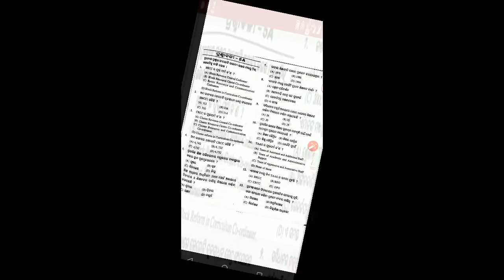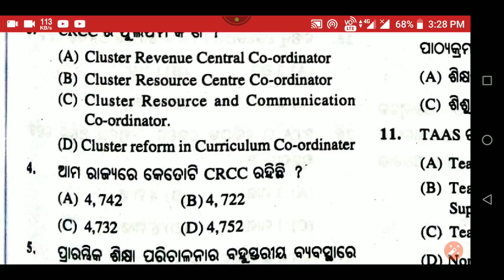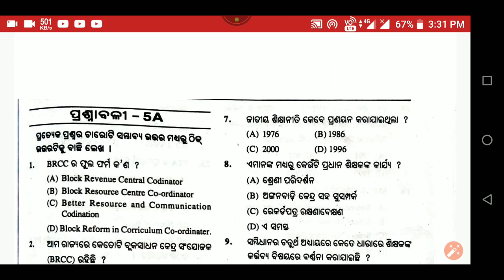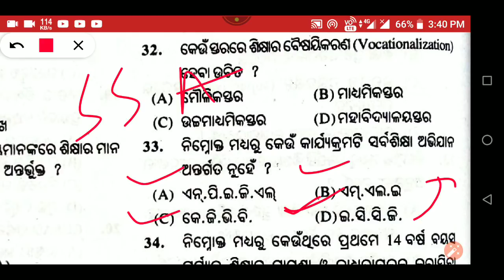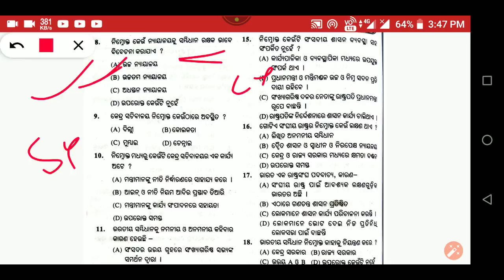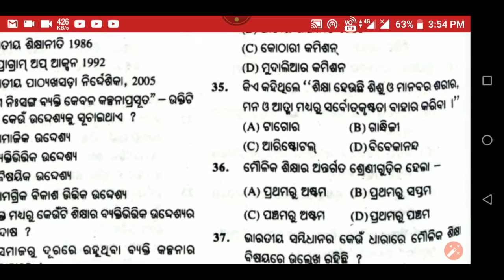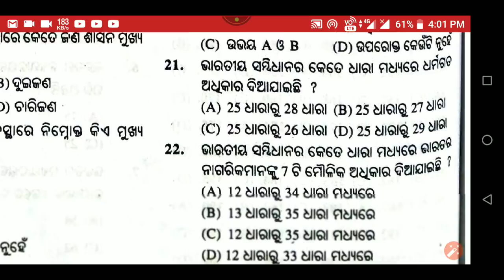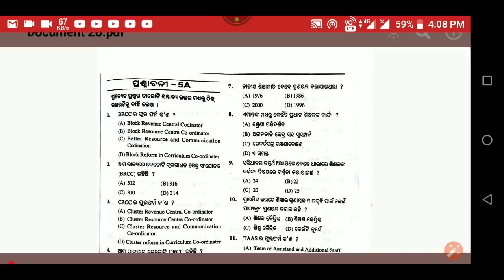CT Exam Live Class- 2 !! Teaching Aptitude !! Odia Social Science !! Odia Gk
CT Exam Date 2018 !! Odisha B.Ed Exam Date 2018 !! Which Language CT Entrance Questions Will Come

How To Give Online CT & B.Ed Entrance !! Online CT Exam Demo !! Odisha CT & B.Ed Online Exam 2018